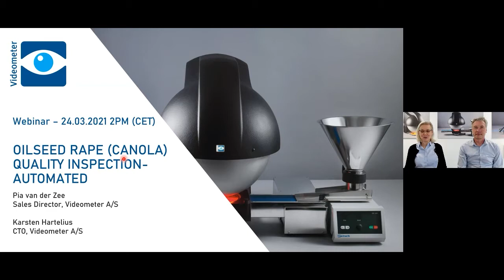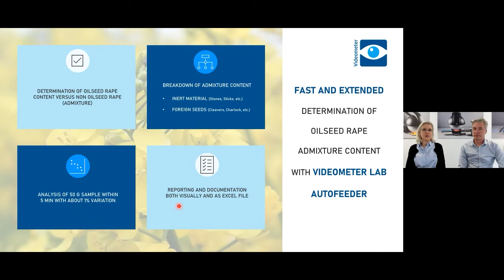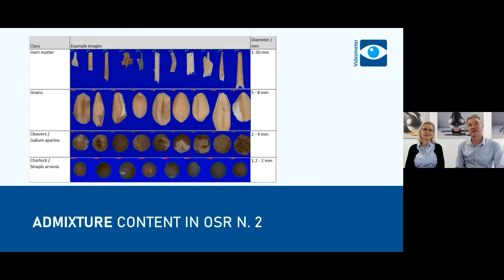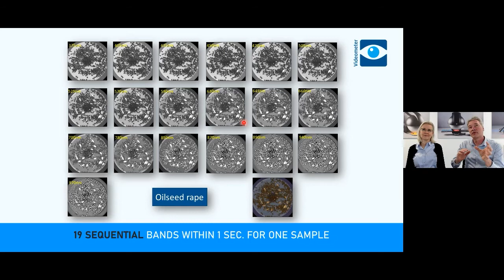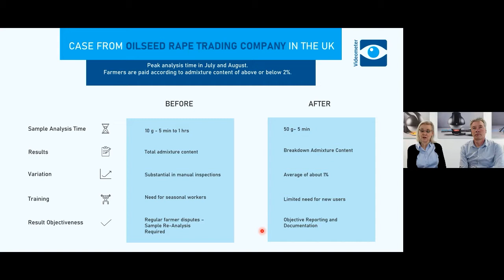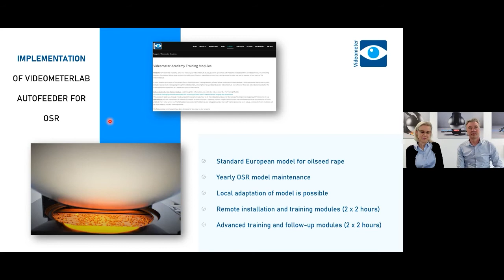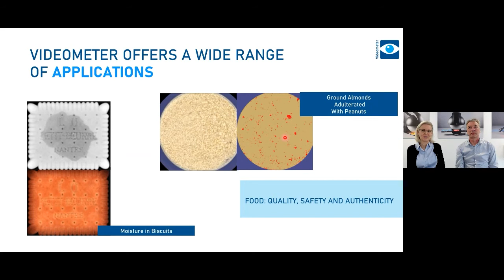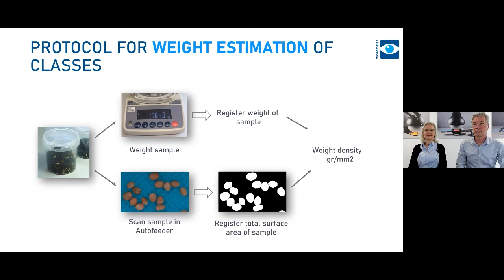Videometer Oilseed Rape Quality Inspection Webinar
Manual oilseed rape quality inspection can be slow and, often, unprecise.

Videometer, with its VideometerLab Autofeeder, allows for an automated, precise, and documented analysis for OSR Quality Inspection. Our one-of-a-kind instrument is capable of powerful determinations of non-oilseed rape (admixtures), recognizing foreign seeds and materials with great accuracy.

Thanks to advanced machine learning technologies and sophisticated spectral imaging solutions, Videometer Lab offers a comprehensive quality inspection of OSR samples to be used in all stages of the seeds' life: from harvest to oil production.

In our latest webinar, Videometer's CTO, Karsten Hartelius, and Sales Director, Pia Van Der Zee, provide you with a detailed introduction to the VideometerLab Autofeeder model developed for OSR.

Videometer - We Measure What You See And Beyond!